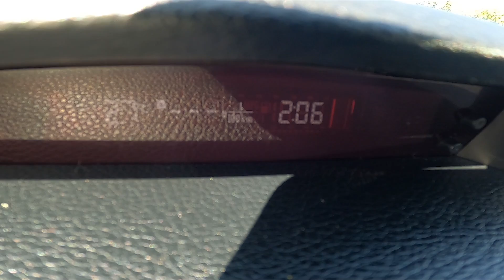How to Check Current Fuel Consumption in Subaru Legacy V ( 2009 – 2015 )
Find out more info about Subaru Legacy V ( 2009 – 2015 ) :
Would You like to know how to Check the Current Fuel Consumption in the Subaru Legacy V? Thanks to this knowledge You'll be able to control Fuel Consumption in Your car. Follow the video we've provided above to learn how to Control Fuel Consumption in the Subaru Legacy V!

How to Check Fuel Consumption? How to Control Fuel Consumption?

Years of Production:

2012, 2013, 2014, 2015, 2016

Series:

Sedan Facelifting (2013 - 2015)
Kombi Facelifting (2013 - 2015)